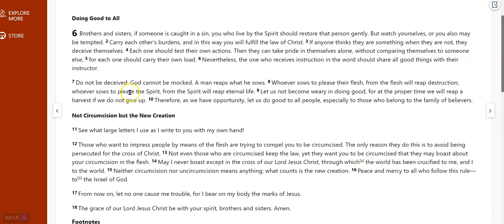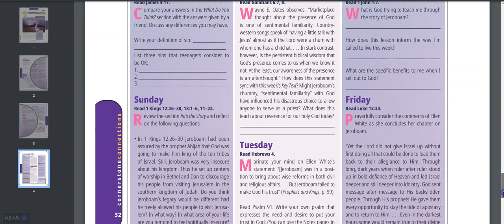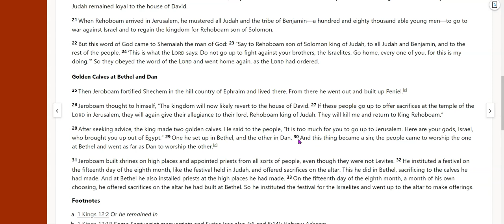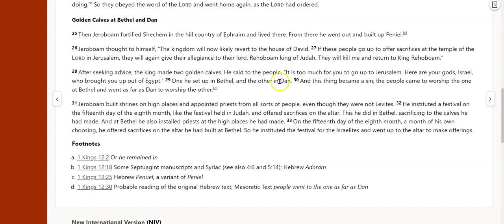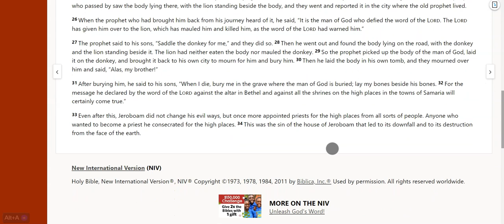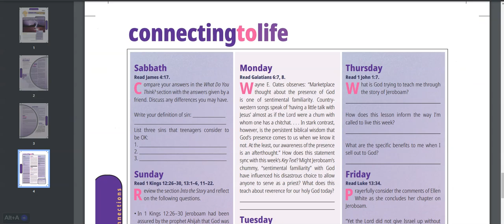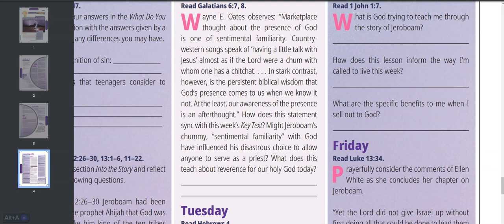Jeroboam sin-drome | Monday, February 12 2024 | Cornerstone Connections Q1 Lesson 7